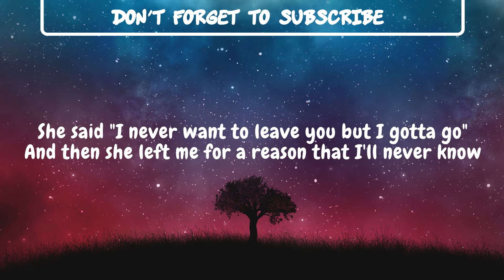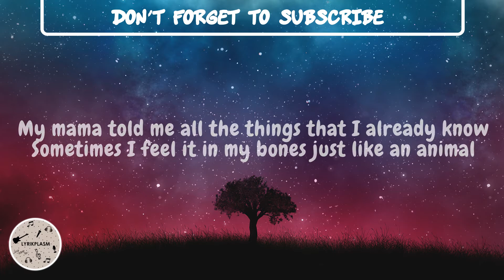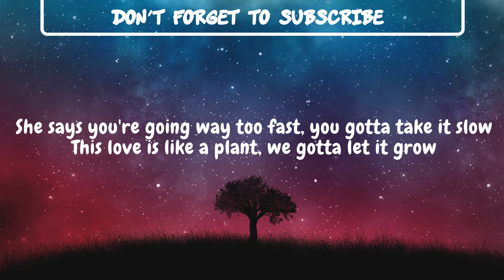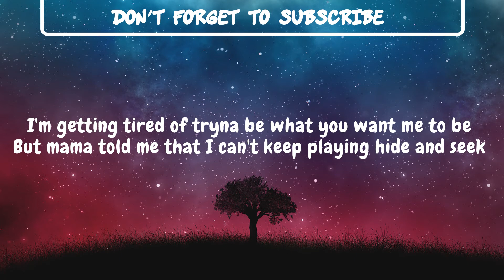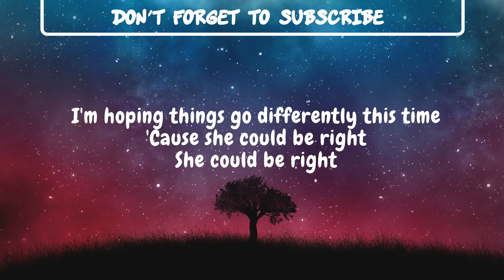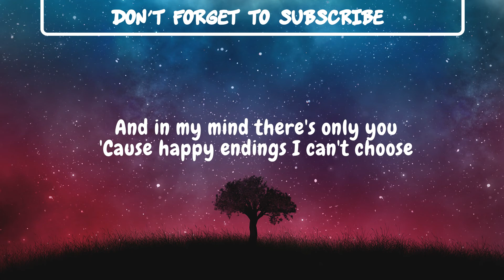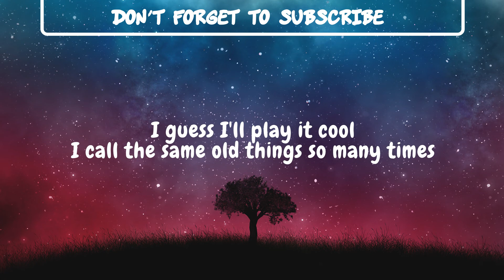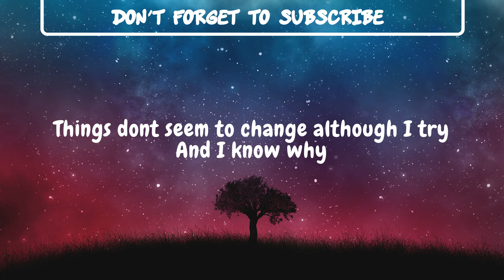Rudy Mancuso - Mama (Lyrics)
Lyrics-

[Verse 1]
She said "I never want to leave you but I gotta go"
And then she left me for a reason that I'll never know
I'm feeling fine
My mama told me all the things that I already know
Sometimes I feel it in my bones just like an animal
She's on my mind
I guess I'm not alright
But...

[Pre-Chorus]
I've been through this shit so many times
And I can't deny
I'll give you one more try
I'm hoping things go differently this time
'Cause she could be right
She could be right

[Chorus]
Mama told me "Play it cool"
But I can't help if I'm a fool
And in my mind there's only you
'Cause happy endings I can't choose
I guess I'll play it cool

[Verse 2]
She says you're going way too fast, you gotta take it slow
This love is like a plant, we gotta let it grow
And I said "Why?"
"Sounds like a waste of time"
I'm getting tired of tryna be what you want me to be
But mama told me that I can't keep playing hide and seek
I'm not gonna lie
But...

[Outro]
I call the same old things so many times
Some things in life
You just can't rewind
Things don't seem to change although I try